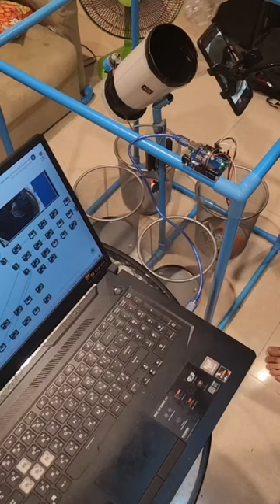การทดสอบเครื่องแยกขยะอัตโนมัติ โรงเรียนอยุธยาวิทยาลัย